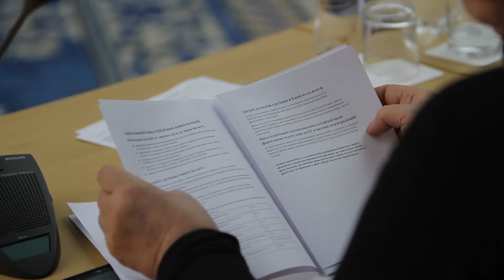Громадські обговорення «Про внесення змін до Конституції України щодо децентралізації»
4 березня у ДніпроОДА проходять Громадські обговорення «Про внесення змін до Конституції України щодо децентралізації».
На Дніпропетровщині представники влади та громадськості обговорюють реформу децентралізації в Україні
Трирівнева система адміністративно-територіального устрою, розмежування функцій державної та місцевої влади, запровадження інституту префектів. На Дніпропетровщині стартувало публічне обговорення проєкту закону про внесення змін до Конституції України щодо децентралізації. До нього долучилися представники Дніпропетровської, Запорізької та Кіровоградської областей.